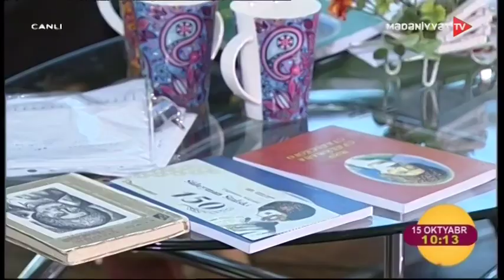Görkəmli şair Süleyman Stalskinin 150 illiyi qeyd edilir